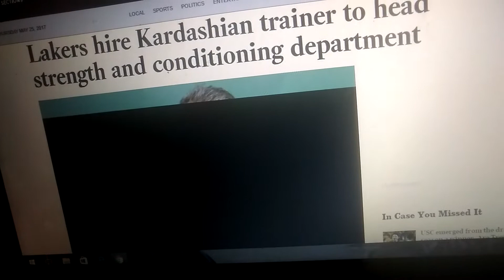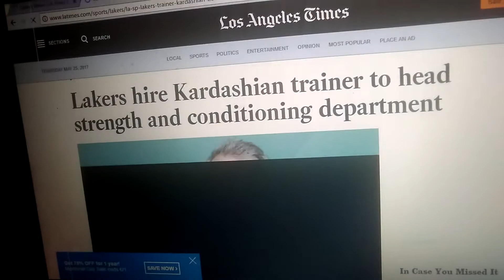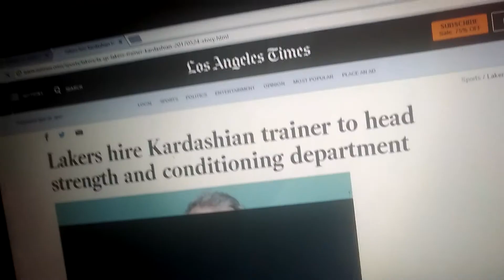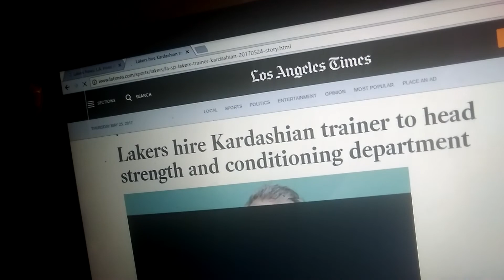Lakers Hire Kim Kardashian Trainer As A Strength & Conditioning Coach WTF